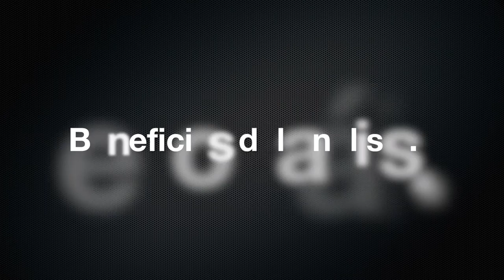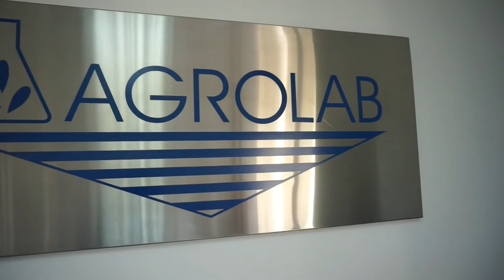EL ANÁLISIS DEL CALCIO LIGADO VERSUS EL DESTINO DE LA FRUTA - AGROLAB